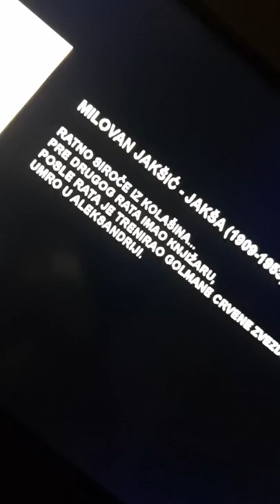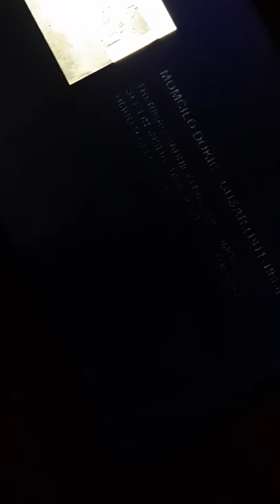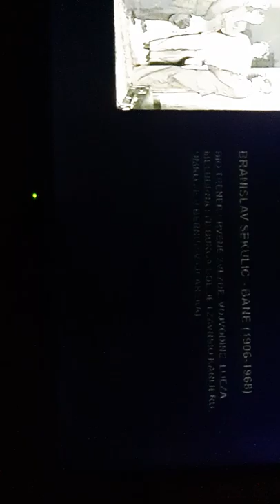Jugoslavija-Svetsko prvenstvo 1930.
Sve o igracima Jugoslavije sa Svetskog prvenstva u Urugvaju 1930.godine,mnogi od njih tragicno su nastradali tokom rata,nazalost poslednja epizoda govori o tome kakav je status nasa zemlja imala od kada je sveta i veka,ostaje zal sto su ovi momci to morali da osete na svojoj kozi,serija koja nikog ne ostavlja ravnodusnim!